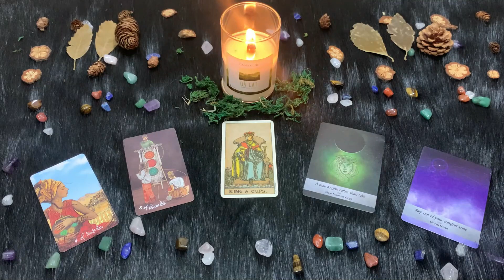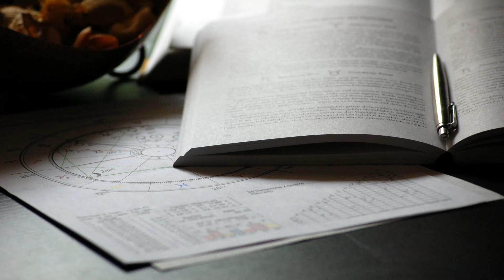| Domenica 28 Febbraio 2021 | Oroscopo Paolo Fox | Vergine | l'ultimo giorno del mese!